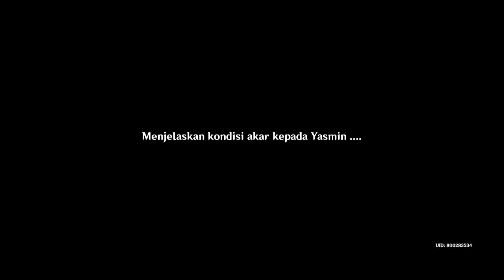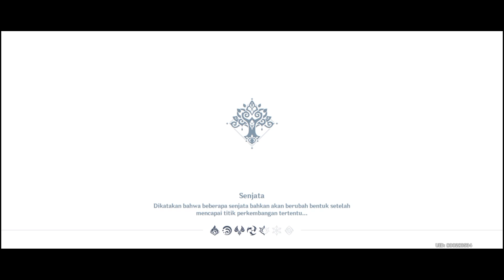Infinix Hot 10S 6/128 test genshin impact | Daily Quest day 353 INDONESIA